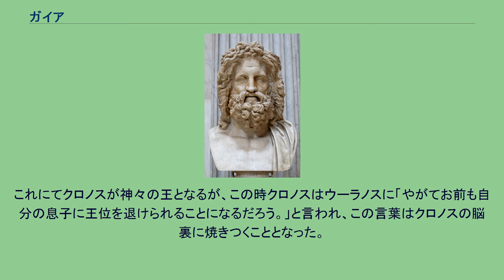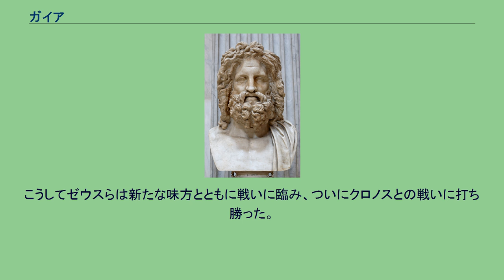ガイア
ガイア（古希: Γαῖα）、あるいはゲー（古希: Γῆ）は、ギリシア神話に登場する女神である。
地母神であり、大地の象徴と言われる。
ただし、ガイアは天をも内包した世界そのものであり、文字通りの大地とは違う存在である。
ヘーシオドスの『神統記』によれば、カオスから生まれ、タルタロス、エロースと同じく世界の始まりの時から存在した原初神である。
ギリシア神話に登場する神々の多くはガイアの血筋に連なり、また人類もその血を引いているとされ、母なる女神としてギリシア各地で篤く崇拝された。
未来を予言する能力を持つ女神であり、デルポイの神託所はアポローンの手に渡る前に元々ガイアのものであった。
さらに、地上のあらゆる事がその上で行われることから、誓言の神でもある。
ローマ神話におけるテルースに相当する。
神々が生まれる以前、宇宙には何もないカオス（混沌）が広がっていた。
そこにガイアが生まれたとされる。
ガイアは自らの力だけで天の神ウーラノス、海の神ポントス、山の神ウーレアーを産み、母となる。
エロースの働きでウーラノスと親子婚し夫とする。
そのためウーラノスは神々の王となった。
そしてウーラノスとの間にクロノスをはじめとする男女6柱ずつの子どもを生んだ。
これがティーターン（巨神）である。
またキュクロープス（一つ目の巨人）やヘカトンケイル（百本の手を持つ巨人）、ギガース（巨人、ギガンテスと呼ばれることが多い）、ピュートーン（牝蛇）、テューポーン（ギリシア神話史上最大最強の怪物）などの魔神・怪物を産んだ。
ウーラノスがクロノスに去勢された（これは子供たちを幽閉されたガイアが怒り命じたことだった）後には、ポントスを夫にしたとも言われている。
ガイアは、ウーラノスとの間には男神オーケアノス、コイオス、ヒュペリーオーン、クレイオス、イーアペトス、そして末子クロノスを、女神テーテュース、レアー、テミス、ムネーモシュネー、ポイベー、ディオーネー、テイアーから成る巨神ティーターン一族を生んだ。
ガイアはまた、異形の神々ヘカトンケイル、キュクロープスたちを生むが、あまりの醜さゆえにウーラノスが彼らを冥界タルタロスへ閉じ込めてしまった。
子どもたちの母であるガイアは悲しみ、ウーラノスへの報復を考え、子供たちに復讐を呼びかけた。
子供たちは当初、父を恐れ誰も名乗り出なかったが、末っ子のクロノスが自ら名乗りを上げ、ガイアの作った鉄の大鎌を受け取り、ウーラノスへ復讐することとなる。
その夜、クロノスがガイアに知らせられていた場所へ行くと、ウーラノスは妻ガイアにかぶさるようにして寝ていた。
クロノスは大鎌でウーラノスの男性器を切り落とした。
これを受け、自らの行動を恥じたウーラノスはガイアのもとを去った。
これにてクロノスが神々の王となるが、この時クロノスはウーラノスに「やがてお前も自分の息子に王位を退けられることになるだろう。」と言われ、この言葉はクロノスの脳裏に焼きつくこととなった。
やがて妻レアーとの間にできた子供を飲み込んでしまったクロノスにゼウスが復讐を決意し、そしてティーターン一族とオリュンポス神の戦いが始まる。
10年以上戦いが長引くと、クロノスの横暴さを見かねていたガイアはゼウスたちにタルタロスに閉じ込められたヘカトンケイルやキュクロプスたちのことを教え、彼らを救い出すことを勧めた。
ヘカトンケイルは百本の手で大岩を投げ、キュクロープスはゼウスに雷と稲妻を与えた。
こうしてゼウスらは新たな味方とともに戦いに臨み、ついにクロノスとの戦いに打ち勝った。
天はゼウスが、海はポセイドーンが、冥界はハーデースが治めることとなり、大地は皆のものとなったのであった。